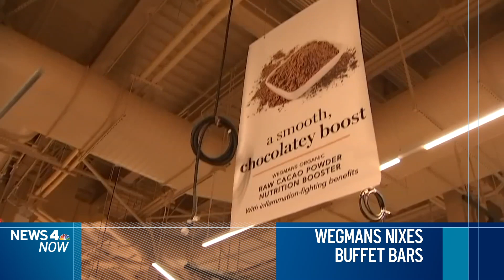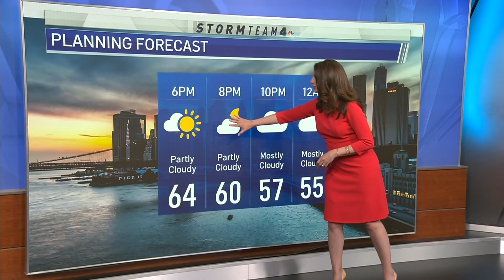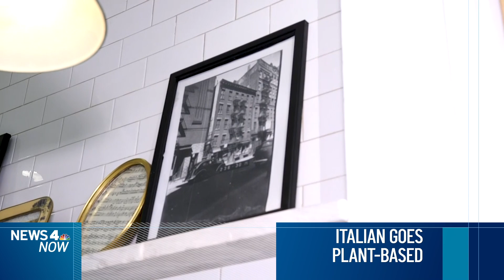NYC Transit Union Reports 3 Incidents Involving Mental Illness in 24 Hours on Subway | News 4 Now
New York City transit workers are once again calling on the city to provide more mental health services after three people halted train services on the same day.

Video from the Broad Street subway station shows an emotionally disturbed man who had locked himself inside a train operator's cab, refusing to open the door for workers and yelling profanity. The man halted train service for 90 minutes, according to the transit workers union.